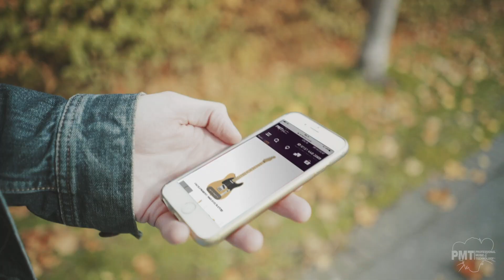From In Stock To Onstage! - The PMT Journey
We care about our customers here at Professional Music Technology, so we wanted to show you just how much care and attention we take when you trust us with your order.

We have over 200 experts online and in store waiting to help you, offer Free Next Working Day Delivery when you spend over £99, and a range of conveniently located stores where you can try and buy the best musical instruments! !

About PMT Online
Professional Music Technology is an award-winning musical instrument and equipment retailer established in 1991.

As the UK’s premier music retailer, we specialise in the supply of Guitars, Drums, Amps, Keyboards, Pianos, Live Sound, Pro Audio, Computer Music, Recording and DJ Equipment.

Our Stores
We currently operate 16 Multi-Award Winning music shops across the UK.

Note- when we say ‘music shops’ we don’t mean tiny, old-fashioned, creaky, musty places - we mean super, mega Houses of Rock that are rammed to the rafters with the latest gear and loads of experts to help, like the people in our video!

And when we say ‘Multi-Award Winning’, we mean loads! We currently have 9 Music Industries Association (MIA) awards for Excellence including:

MIA Best Multiple Retailer/ Best Retailer (Large) 2006, 2007, 2008, 2009, 2010, 2012, 2013, 2015
MIA Best Presented Retailer 2014
Orange Amplifiers' No.1 Retailer in the UK
Fender Europe's Top Dealer Award 2005

When you shop with PMT Online or in store, you're in good hands!